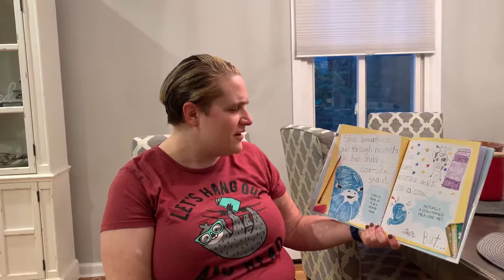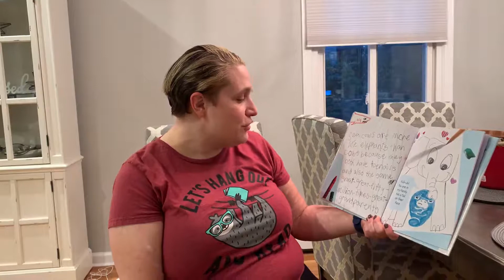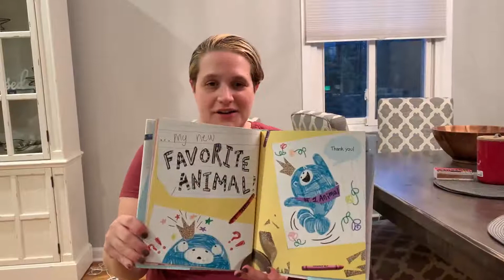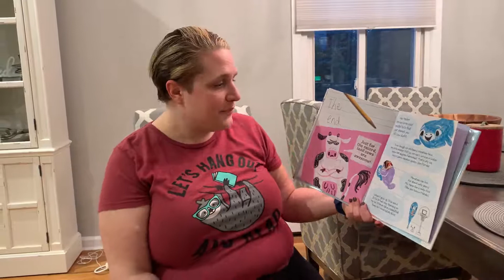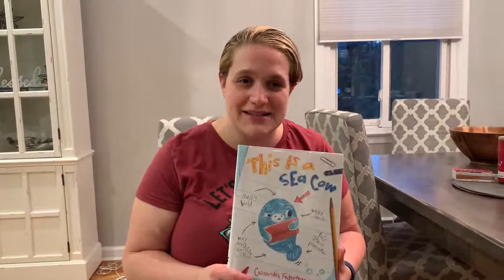Ms. Janet reads: This Is A Sea Cow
Tuesday, September 29. This Is A Sea Cow written and illustrated by Cassandra Federman. Published by Albert Whitman & Co.